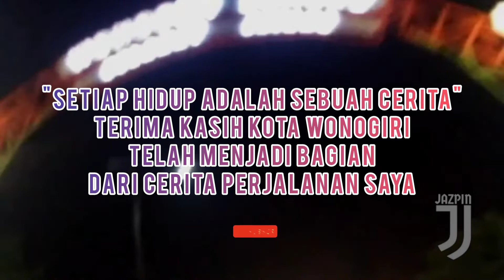Kampung di Wonogiri 2021//Perjalanan mudik ke Wonogiri